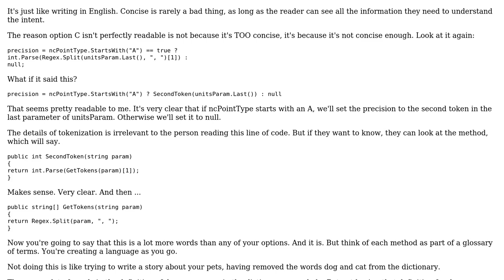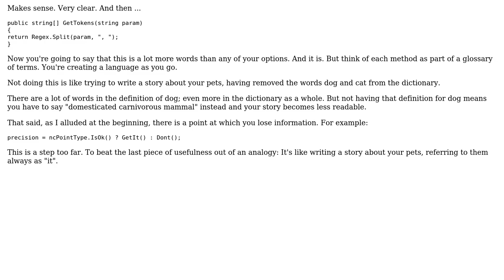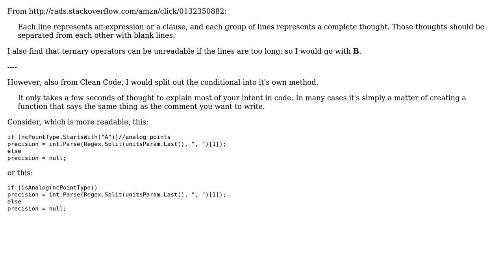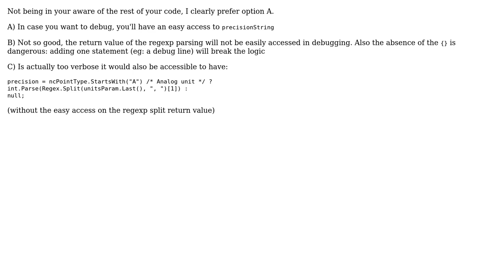Software Engineering: Coding: conciseness/efficiency vs readability (5 Solutions!!)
Software Engineering: Coding: conciseness/efficiency vs readability

With thanks & praise to God, and with thanks to the many people who have made this project possible! | Content (except music & images) licensed under CC BY-SA | Music | Images & others | With thanks to user rds user pdr user NL3294 user MatthewHagemann user Kilian Foth user James Anderson user durron597 and the Stack Exchange Network Trademarks are property of their respective owners. You are responsible for your own actions.